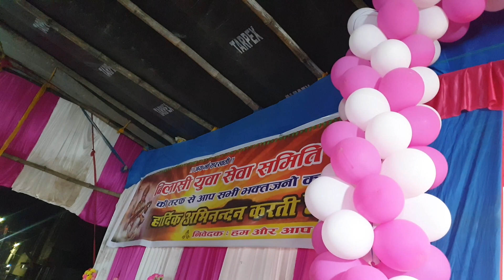ONE MONTH KE BAAD HARRIER GHAR AAYA😊 || DEOGHARIAN FAMILY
paan
mast paan
toto ki sawari
comedy vlog
babdham deoghar
deoghar jharkhand
deogharian family
ganga snaan
ganga yatra
sultanganj ke yatra
deoghar to sultanganj yatra
kanwar yatra
babadham to sultanganj
jyotirling
jyotirling temple
deoghar shiv temple
sultanganj ganga
bollywood party
bollywood star party
marraige party
ravana kund
ravana
raavan kund
raavan ke kahani
athletics in jharkhand
picnic in village
village house
litti chokha
litti choka
litti party
litti chicken party
bihari litti
bihari litti  chokha
bihar ka famous litti
bihar ka chicken aur litti party
deogharia
deoghar main litti party
31 ko full enjoy party
31st party 2021
haunted movie
teaser
haunted teaser
haunted village
village
deoghar haunted place
deoghar haunted village
short movie deoghar
river
village river
tata harrier ka accident
new car accident
tata harrier
tata harrier accident